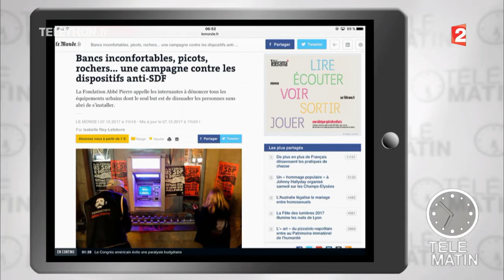La Fondation Abbé Pierre lance un appel de mobilisation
La Fondation Abbé Pierre lance un appel sur la Toile pour mobiliser les internautes à dénoncer les mesures anti-SDF prises ces derniers temps pour éviter leur installation.